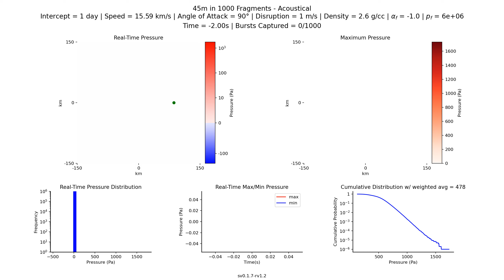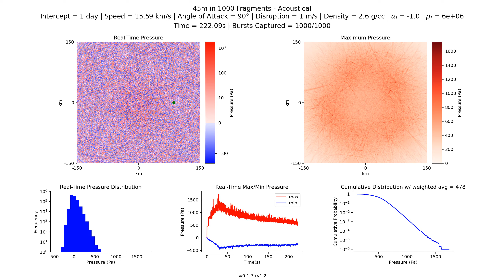2023 NT1 – Acoustical: 45m in 1000 fragments, 1 day, 15.59 km/s, 2.6 g/cc, 90°